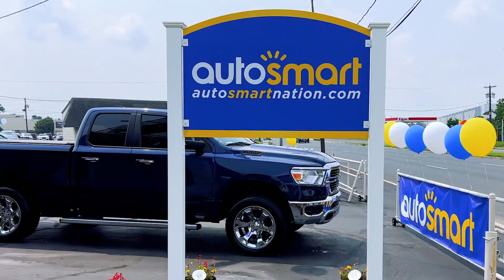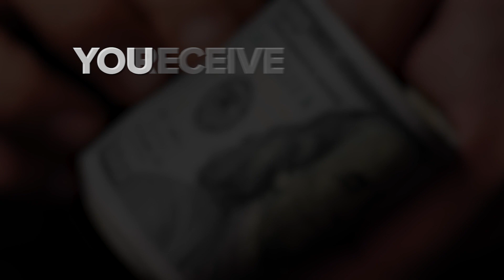"Smart Bundle of Savings National Sales Event" Autosmart, Palmyra NJ